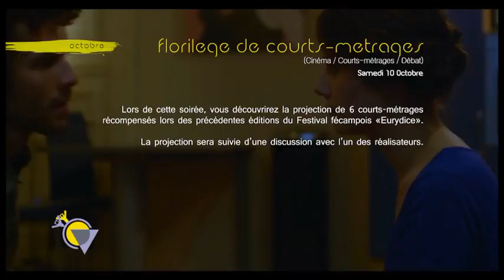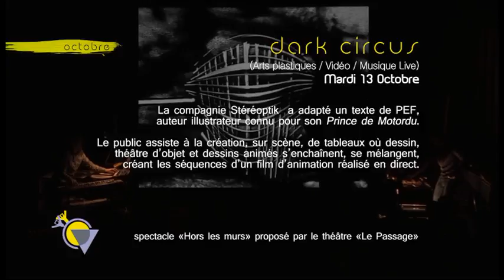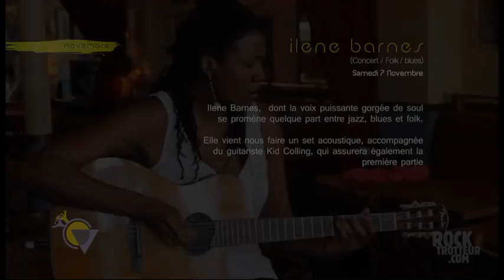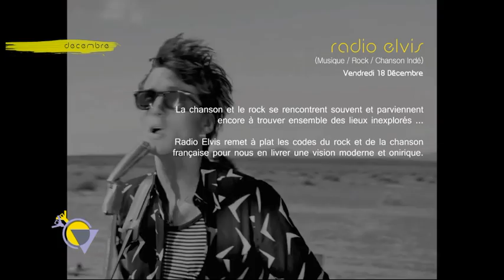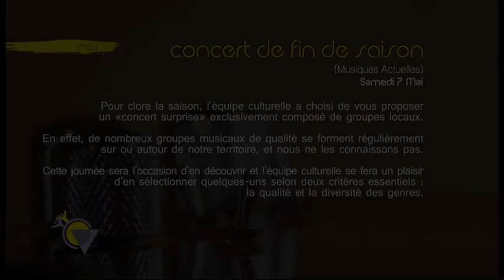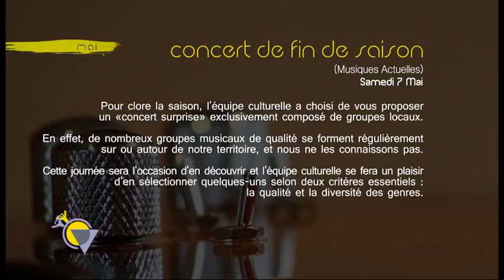Teaser Saison la Rotonde - 2015 / 2016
Les spectacles à la salle de la Rotonde de Fauville en caux : CELUI QUI RESTE, Florilège de Courts-métrages, DARK CIRCUS, Les Films de Novembre, Ilene BARNES, Hip Hop, est-ce bien sérieux ?, RADIO ELVIS, « Dis à quoi tu danses ? », Bako's Family, OUANETOUTRI TOUR, 14 ème Salon de printemps, « Nuit gravement au salut », Clôture de saison